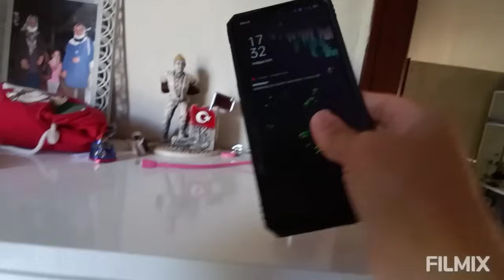YENİ KAHVE YANI BARDAĞI ALDIM❤️ÇOK PARA HARCIYORMUŞUM❌KİMENE BENİM PARAMDAN❌